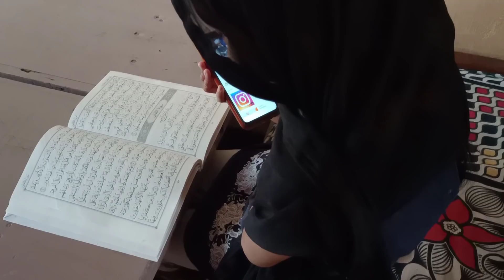നിങ്ങളും കൂടെ പോരൂ എന്റെ ഉമ്മയുടെ നാടൻ രുചികളൊന്നറിയാൻ😋my own home day vlog|mom's preperation|snack